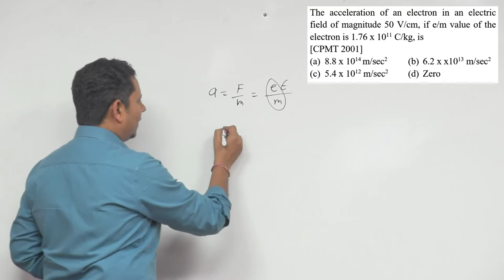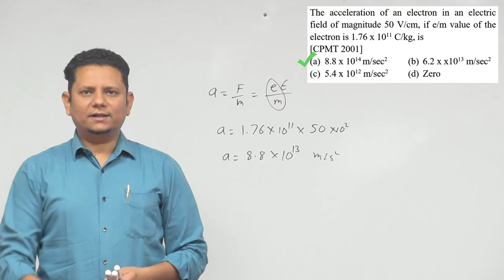The acceleration of an electron in an electric field of magnitude 50 V/cm, if e/m value of the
The acceleration of an electron in an electric field of magnitude 50 V/cm, if e/m value of the electron is 1.76 x 1011 C/kg, is